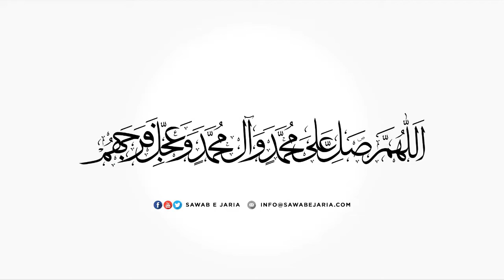Maulana Nadir Sadiqi Sahab | Maqam e ismat aur Imam Sajjad as. | 03rd Sept 22(Day6) | [SawabeJaria]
Maulana Nadir Sadiqi Sahab

Maqam e ismat aur Imam Sajjad as.

03rd September 2022 (Day 4)

[SawabeJaria]